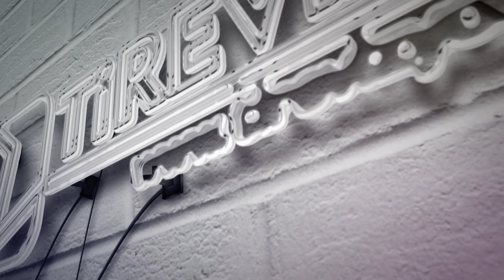Bazı haberlerde isimler neden kodlanıyor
Kardeşim bu şerefsizin ismini açık yazsanıza…
Fotoğrafını niye koymuyorsunuz, kaldırın gözündeki bandı… açık yayınlayın…
Niye koruyorsunuz bu suçluyu, siz nasıl gazetecisiniz? Kime hizmet ediyorsunuz?
Korumayın böyle şahısları, ifşa edin, herkes bilsin kimin ne olduğunu?
Bunlar zaman zaman karşılaştığımız yorumlardan sadece bazıları… Özel mesaj yoluyla daha ağır ithamlarla da karşılaştığımız oluyor.
Bir şahıs, bir suçu işlediği şüphesiyle gözaltına alınıyor ve biz gazeteciler haber yayınlıyoruz.
Örneğin, “İzmir’de A.B. isimli şahıs, cinayet şüphelisi olarak gözaltına alındı.”
Sadece gözaltına alındı. Hepimiz emin olabiliriz suçlu olduğundan.  Gazeteci olarak adım gibi biliyor da olabilirim, o şahsın o suçu işlediğini.
Ama yazacağım haber metni bu olacaktır.
“İzmir’de A.B. isimli şahıs, cinayet şüphelisi olarak gözaltına alındı.”
Peki bu haberlerde isimler neden kodlanıyor, fotoğraflardaki yüzler neden bantlanıyor ya da buzlanıyor?
Pek çoğumuz bunu bilse de özellikle sosyal medyada bu konuda acımasız yorumlarla biz gazetecilere saldıran azımsanmayacak kadar büyük bir grup var. O yüzden bu konuya dilimiz döndüğünce açıklık getirmek istiyoruz.

Anayasamızda Suç ve cezalara ilişkin esasları çerçeveleyen 38. maddenin 4. fıkrasında
"Suçluluğu hükmen sabit oluncaya kadar, kimse suçlu sayılamaz." denilmekte.

İnsan Hakları Evrensel Beyannamesi’nde ise
Hakkında suç isnadı bulunan bir kimse, savunması için gerekli bütün güvencelere sahip olarak aleni bir yargılama sonunda hukuken suçluluğu kanıtlanıncaya kadar suçsuz sayılır. Deniliyor.

Avrupa İnsan Hakları Sözleşmesi
Bir suç ile itham edilen herkes, suçluluğu yasal olarak sabit oluncaya kadar suçsuz sayılır.
Bununla ilgili pek çok örnek verilebilir. Fakat biz gazetecileri etik anlamda bağlayan en önemlisi

Basın Konseyi’nin yayınladığı Basın Meslek İlkeleri..
“Suçlu olduğu yargı kararıyla belirlenmedikçe hiç kimse “suçlu” ilan edilemez.” Diyor.

Türk basınında hizmet veren pek çok kurum, kuruluş ve gazeteci, mesleğini bu ilkelere bağlı olarak icra etmektedir.

Gazetecilikte temel işlevin, gerçekleri bulup bozmadan, abartmadan kamuoyuna yansıtmak olduğunu göz önünde tutarak;
Basın Meslek İlkeleri‘ne uymaya söz verdik.

Yani özetle, kimsenin kimseyi koruduğu yok. Hele ki gazetecinin bir suçluyu koruması.  Ama “kişinin masumiyet karinesi” yasalar ve etik ilkeler tarafından korunmaktadır.
Biraz empatiyle bu konuyu daha iyi kavrayabiliriz.
Şimdi kendi başınıza geldiğini hayal edin. Olmaz demeyin. Bir cinayet ile ilgili sonradan yanlış ya da hatalı olduğu ortaya çıkacak bir delil neticesinde gözaltına alındınız. Ve gazetede isminiz ve fotoğrafınızla birlikte “Katil” olarak yayınlandınız.
Bu yayının ertesi günü yanlışık ortaya çıktı ve serbest kaldınız. Ya da tutuklandınız, yargılandınız ve mahkemede gerçekler ortaya çıktı. Beraat ettiniz, serbest kaldınız. Evinize döndünüz. Ama herkes sizi katil olarak gördü gazetede ya da internette. Şimdi bu durumu hangi gazete nasıl kurtarabilir? Düşünsenize?
İşte bu yasalar ve ilkeler böyle bir durumun sizin ya da benim başıma geldiğinde, bizleri korumak için konulmuştur ve gazeteciler de bunlara uymak zorundadır.
O yüzden, bu gibi haberlerde isimlerin kodlanarak yazıldığını, ya da ilgili şahsın fotoğrafının açık verilmediğini gördüğünüzde bu gazetelerin ve gazetecilerin sorumluluklarını, yasaların ve ilkeleri kimler için neden konulduğunu aklınıza getirin.